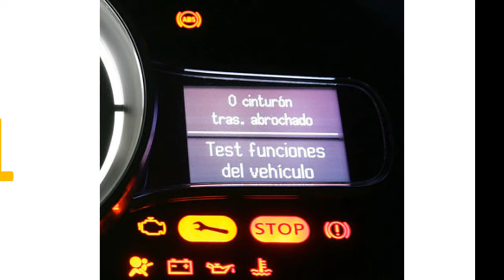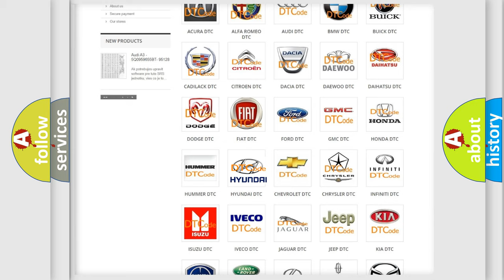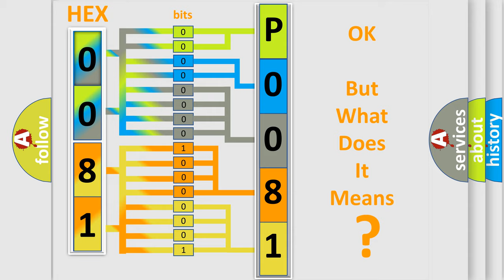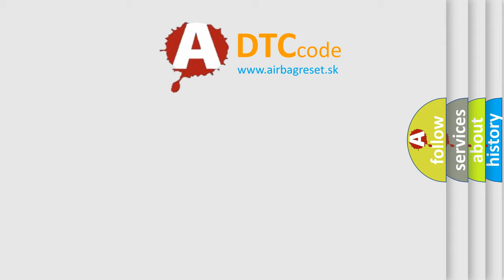DTC Hyundai P0081 Short Explanation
Contents:
0:21 Basic DTC analysis according to OBD2 protocol standard.
1:48 Insight into programming
2:58 A diagnostically understandable description of the Diagnostic Trouble Code
3:05 Basic error definition

Make:
Hyundai
Code:
P0081
Definition:
GPS Signal Unreceived
Description:
GPS signal is not received for 10 miles
Cause:
 Telephone and GPS antenna assembly DCM (Telematics Transceiver)